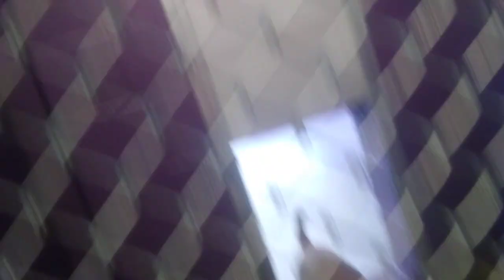HSSAZ shelter Yankee or Choo-Choo Pet Id 882759 kennel 38 old film 20191020 131245